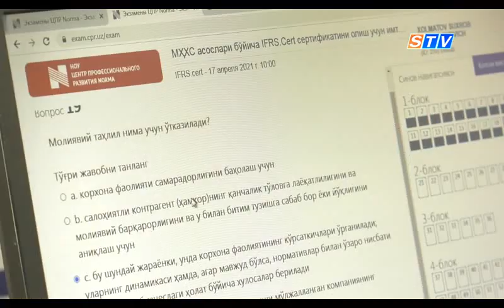В Самарканде впервые прошли тесты на получение сертификата IFRS.CERT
Компьютерное тестирование IFRS.Cert проходит в два этапа и включает 4 типа вопроса. Участники должны набрать не менее 75 баллов из 100 возможных. Квалификация IFRS.Cert обеспечит специалистов, работающих или желающих работать в сфере бухгалтерского учета, налогообложения и аудита, актуальными знаниями и навыками по основам МСФО.